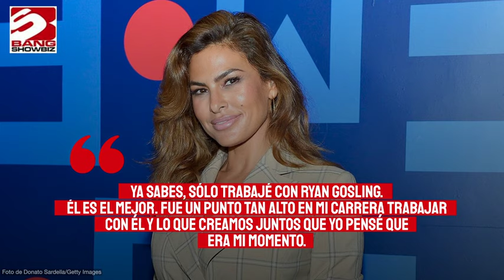Eva Mendes 'no sabe' si alguna vez volverá a actuar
Eva Mendes 'no sabe' si alguna vez volverá a actuar. La actriz de 50 años no ha participado en una película desde que protagonizó el debut como director de su cónyuge, 'Lost River', en 2014, y siente que se puso un 'alto' por lo que se necesitaría un papel realmente 'interesante' para regresar a la industria.